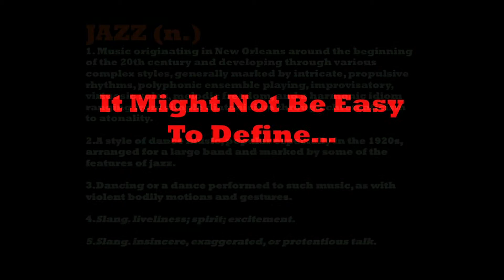Hancher Interns Present: The Bad Plus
The Hancher Interns wanted to know "What is Jazz" before the performance of

The Bad Plus on Saturday, March 2nd @ The Mill.

Shows are at 7:30 and 10:00 PM

$10.00 Students
$25.00 Regular Admission